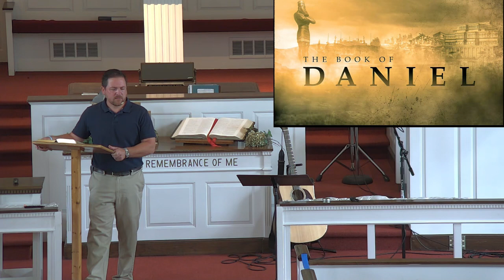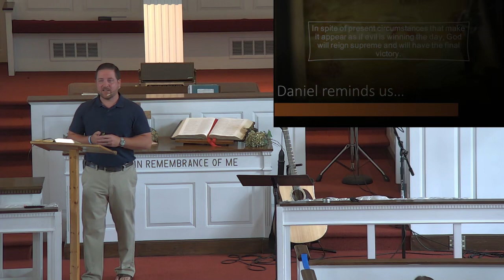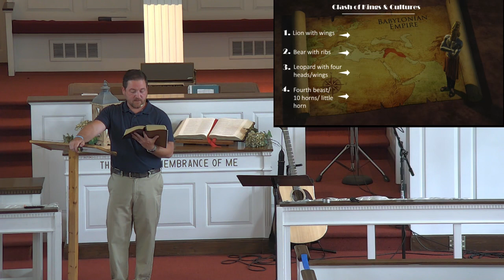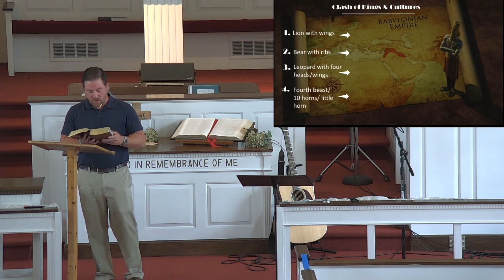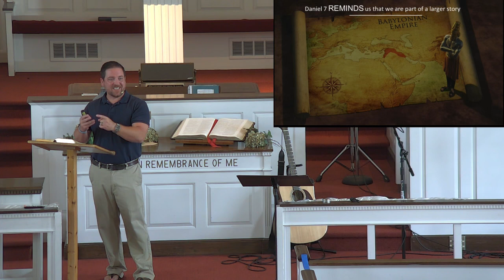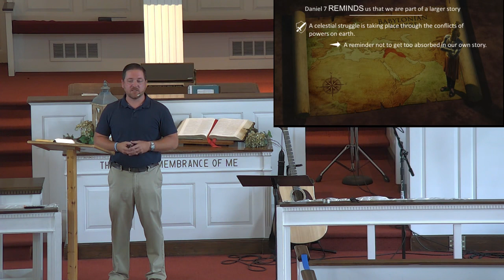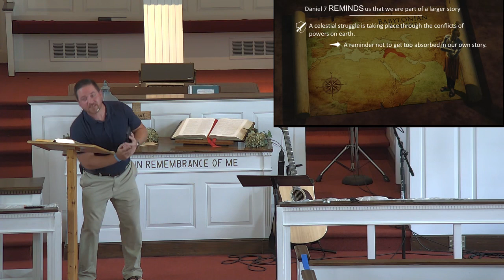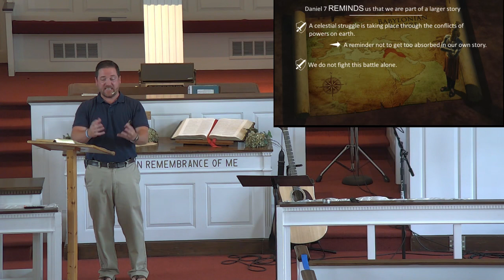Daniel V - The Rise and Fall of Empires - Daniel 7